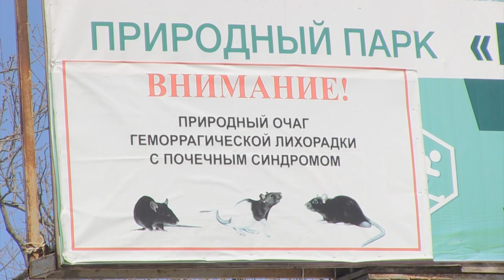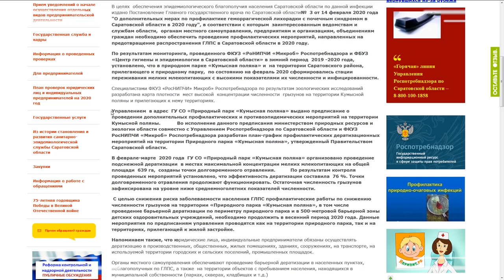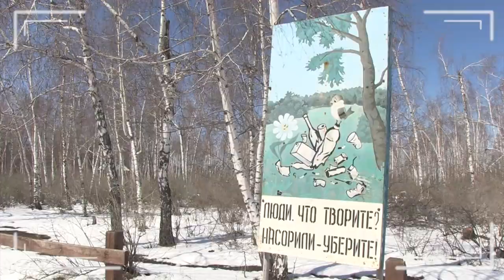Коронавирус и другие: какие опасности подстерегают саратовцев?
Сегодня все силы человечества брошены на борьбу с коронавирусом. Новая напасть стремительно разлетелась по планете и существенно изменила привычный ритм жизни людей. Главный вопрос, на который ищут ответ специалисты по всему миру: как побороть пандемию? Ответа на него пока нет. Также никто не может сказать, когда мы достигнем пика заболеваемости.

Но, COVID-19, далеко не единственная угроза для людей.

Саратовская область традиционно находится среди регионов с неблагополучной обстановкой по ГЛПС. В прошлом году мышиной лихорадкой переболели более 2 тысяч человек, двое заразившихся погибли.

В этом году Роспотребнадзор уже сообщил о 122 заболевших.

Еще одна опасность - клещи. Ранняя весна обернулась всплеском активности насекомых, часто являющихся переносчиками опасных инфекций.

Африканская чума свиней - болезнь для человека неопасная, но ее очаги регулярно выявляют в нашем регионе.